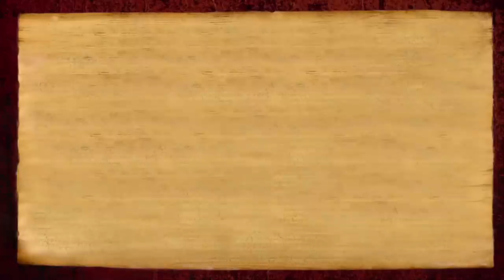Technique to Detoxify Third Eye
Paramahamsa Nithyananda, The Avatar as the Source of Yogic powers and embodying the space and expressions of Sadashiva – is gifting the Third Eye Science to humanity. In Nithya Satang of 26th Sept 2016, He reveals the important sacred secrets and technique to detoxify the Third Eye to prepare us for the ultimate experience of SADASHIVOHAM 2016, coming up from Nov 20th 2016. In this ultimate experimental program, He is going to awaken the Shaktis, powers and expressions of Sadashiva in all. Detoxification of your Third Eye in the physical, physiological, emotional level, in every level will be done. To prepare us, He reveals that INTEGRITY is the key to detoxify the Third Eye. Being integrated to the Source, Sadashiva.
Watch this video to learn how in our daily routine, we can experiences the higher powers or Shaktis.